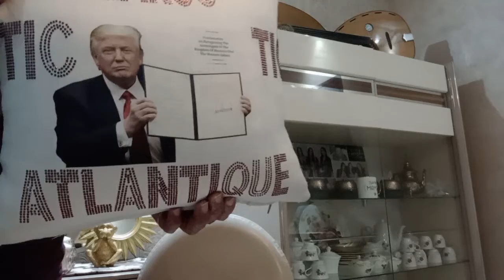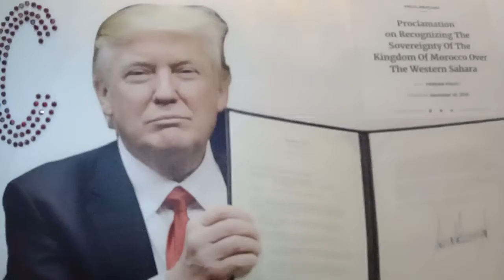المغرب اولا Maroc d'abord شهادات واقعية témoignage véridique Zitot.Mehdi Ghani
pas confiance prudence et vigilance non à la violence dans les stades et les rues espaces publics quartiers...